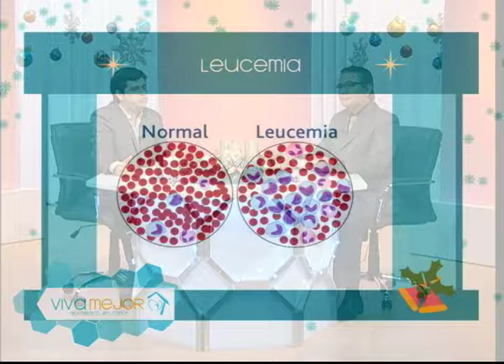La Leucemia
La leucemia es un cáncer de la sangre y la médula ósea ¿Conoce usted sobre esta enfermdad? El Dr. Xavier Lnadívar junto con su invitado nos conversan todo lo que usted necesita saber sobre la leucemia

Invitado:
Dr. Fuad Huaman Garaicoa – Patológo Clínico

Lunes a Viernes a las 09h00